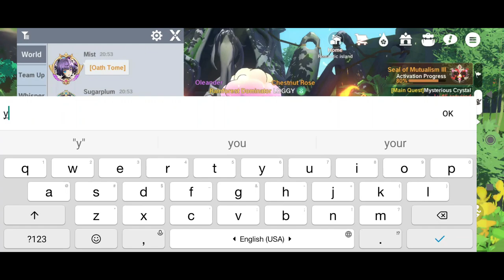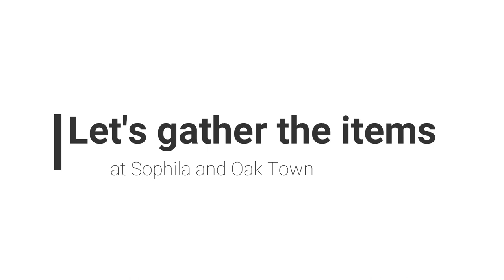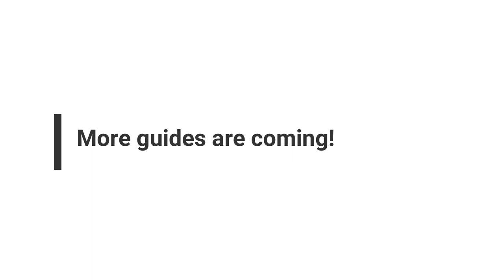How to get Top Adventurer Frame - The Legend of Neverland tips and guide